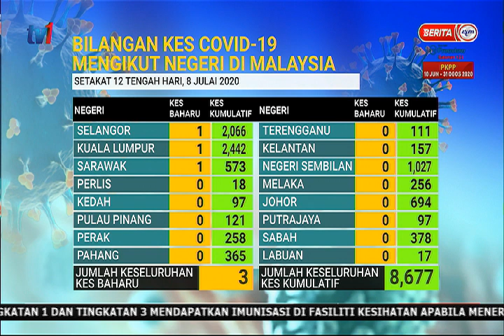8 JUL 2020 - BERITA PERDANA – STATUS TERKINI COVID-19 DALAM NEGARA